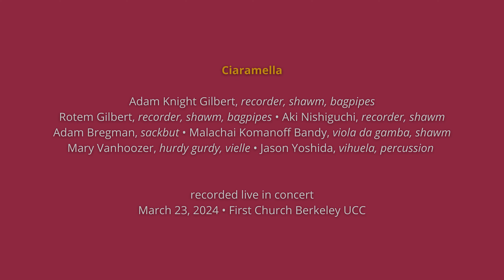Ciaramella in Concert - Petit vriens, Ebreo da Pesaro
Ciaramella performing Renaissance dance live for SFEMS, March 24, 2024.
15th-Century Ballo "Petit vriens"

Ciaramella:
Adam Knight Gilbert, bagpipes
Rotem Gilbert, bagpipes
Aki Nishiguchi, shawm
Adam Bregman, sackbut
Malachai Bandy, viola da gamba
Mary Vanhoozer, vielle
Jason Yoshida, vihuela